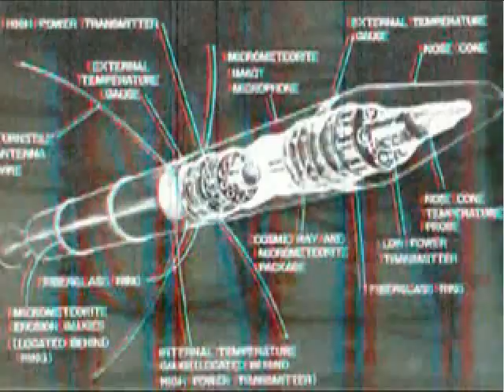3DSTEREOFRAGTASTIC - UT2003 3D fragmovie by zulg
After several hours in production, the long awaited stereographic movie 3DSTEREOFRAGTASTIC has finallybeen released.

Q: what do I need to view this movie?
A: separated left/right eyes covered with some kind of colored transparent film, red for left eye and cyan/blue for your right one.

Q: I dont have any 3D-glasses, what do I do?
A: check out this link for helpfull info note that the "get free glasses here" offer is no longer available.

Q: Sometimes the movie behaves weird and left/right images seems to be "floating"
A: That was a bug in the mod used to offset the camera, blame tnse.

Q: What is it I hear?
A: It is the song Animal Chin by Jaga Jazzist

Q: Will you make a movie for me and my lowgrav-instagib clan, we are the best clan in Albylia?
A: No

Q: Can you send me the mod used and explain in detail to me how to make my own movie (note that I haven't ever used a program more advanced than ms-paint, also I am slightly retarded and/or speak bad english)
A: About the mod you have to talk to TNSE who made it (huge thanks to him for putting up with my nagging). As for how to make your own, all the tools you need are a video editor, fraps and the mod. If you can't figure it out yourself then I couldn't ever explain it to you.

Please do not distribute this movie without this readme file

-Try to be one with the radio on and the lovely last singing movement still to come.